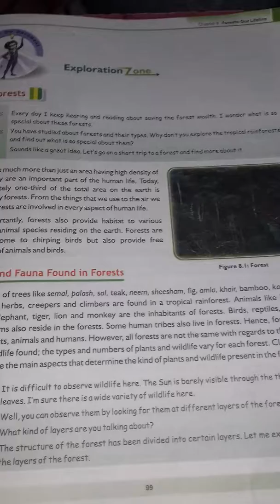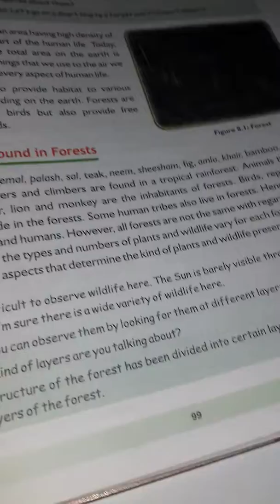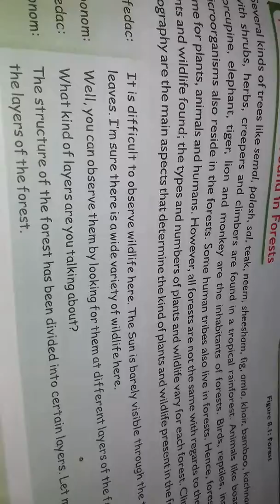SRSS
Forests for class vii science